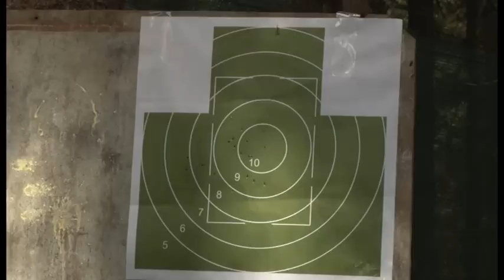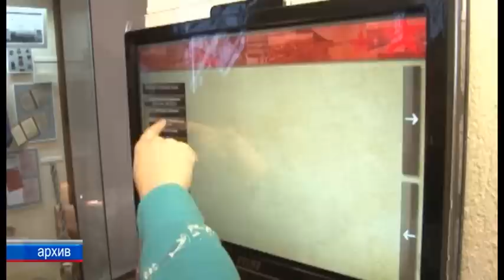759 выпуск Новости ТНТ Березники 28 май 2015